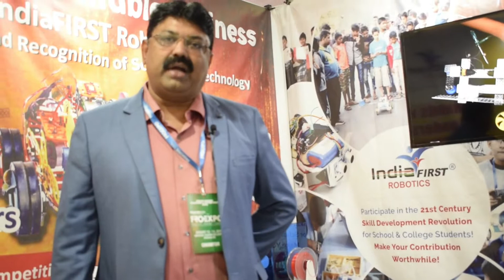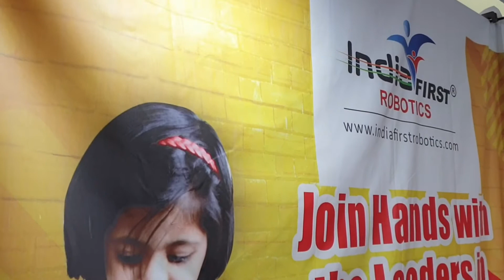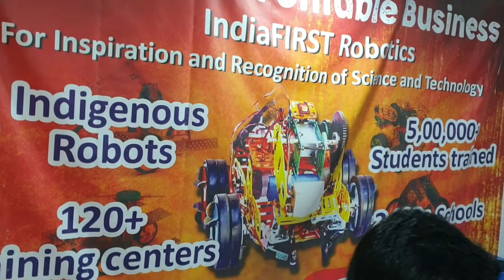Franchise india | Indiafirst robotics | business opportunities | artificial intelligence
Amazing technology to learn & make business out of it.  Robotics,artificial intelligence,franchise